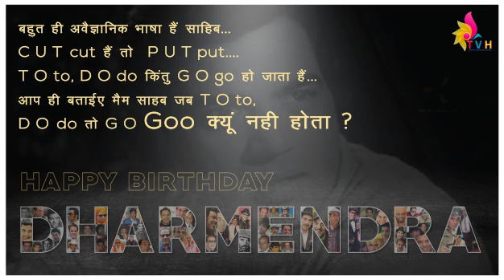Happy Birthday The He-Man of Bollywood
Born as Dharam Singh Deol and known by names like, Garam Dharam, Action King and the First He-Man of Bollywood, Dharmendra is one of the biggest stars of his era. Being first among the Indian actors, to be voted as one of the most handsome men of the world, he is truly a living legend Bollywood has ever known. TVH wishes the iconic star a very Happy Birthday!